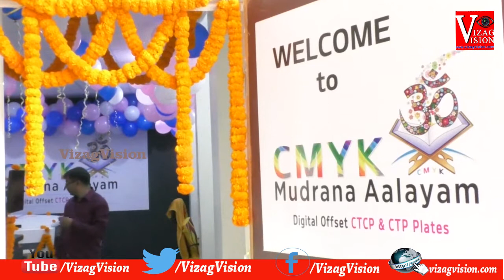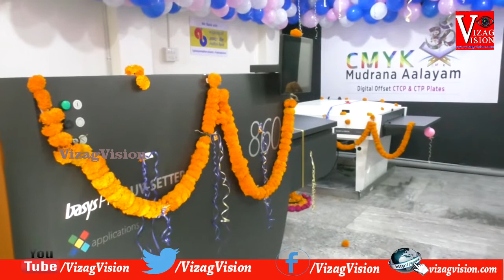CMYK Mudrana Aalayam Digital Offset Grand Inauguration in Visakhapatnam,Vizag Vision...